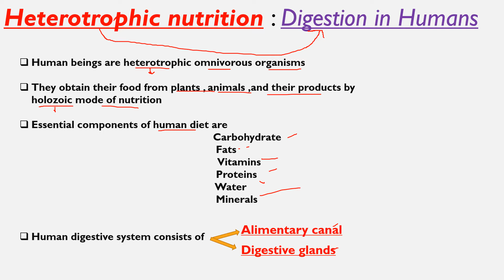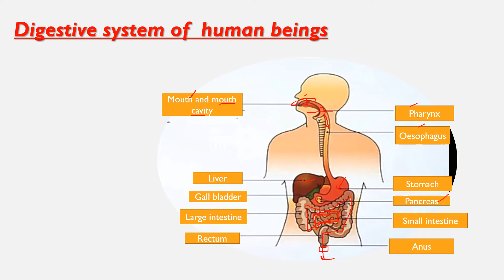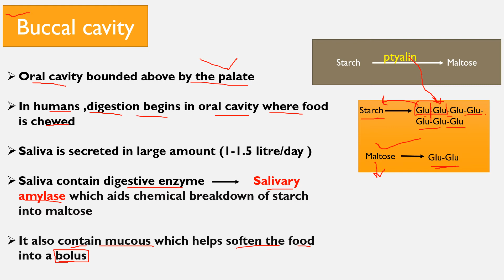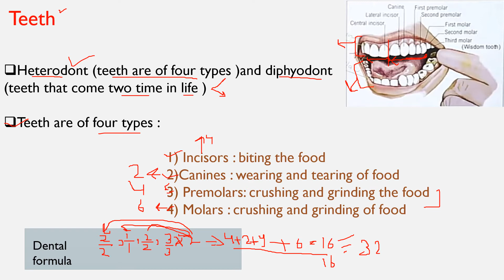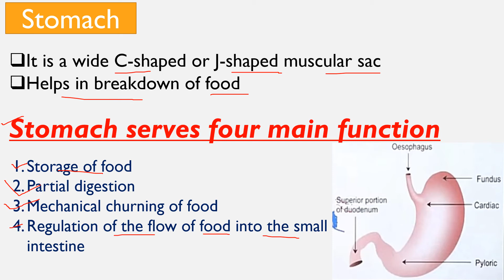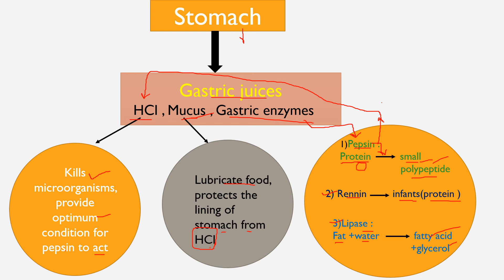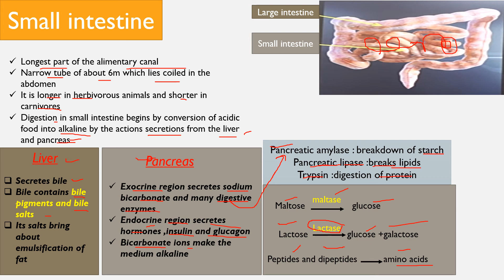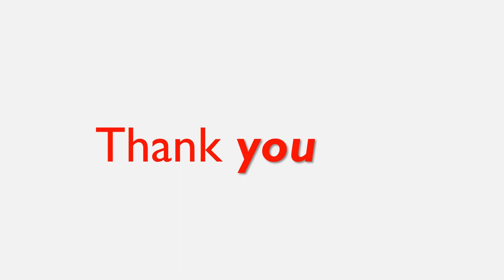Life Processes Class 10 full chapter (part 5)ll CBSE Class 10 Biology Chapter 6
Life processes Class 10 Full Chapter  (part 4)ll CBSE Class 10 biology chapter 6 is explained in this video
For students asking about " life processes " it presents to you the what and how of " life processes class 10 full chapter ". As the new session will eventually be announced so you should definitely know about " NCERT Science Class 10 Chapter 6 "
# heterotrophic nutrition
# digestion in humans
# alimentary canal
# digestive glands
# buccal cavity
# pharynx
# oesophagus
# stomach
# liver
# pancreas
# small intestine
# large intestine
# process of food
# ingestion
# digestion
# absorption
# assimilation
# egestion

# Monika
# Monika's tutorial
monika's tutorial